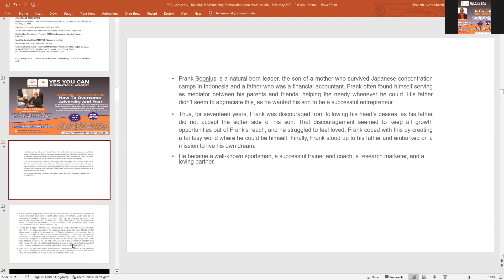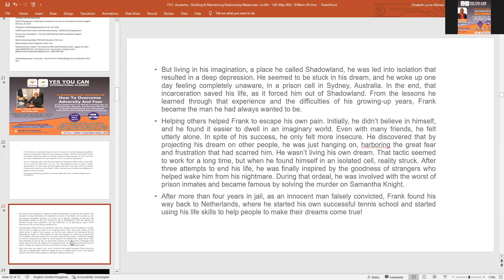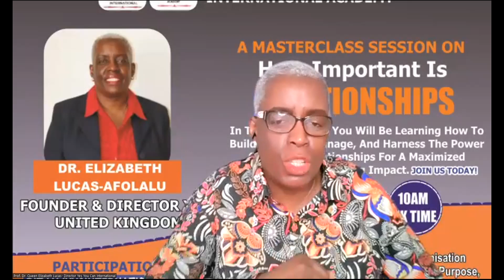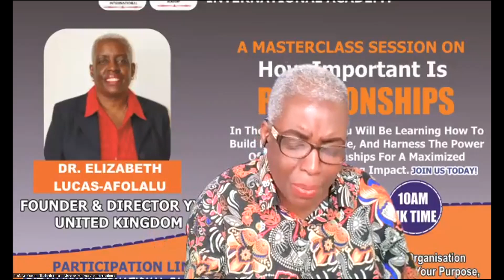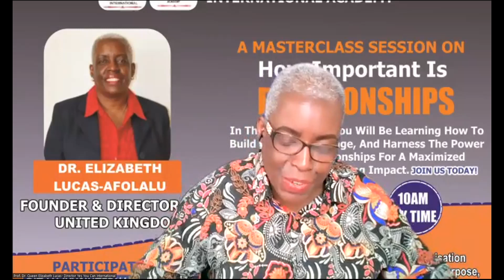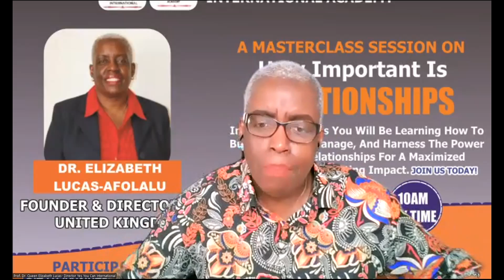YYCI Academy Relationship Masterclass: How To Overcome Adversity And Fear by Hon. Frank Soonius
Yes You Can International Academy presents
Building and Managing Relationship Masterclass

How To Overcome Adversity And Fear by Hon. Frank Soonius